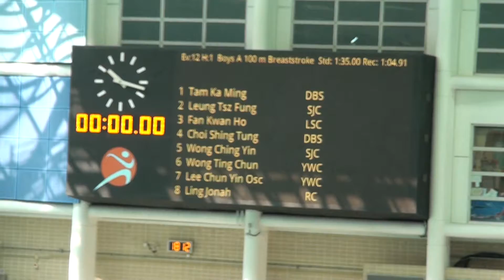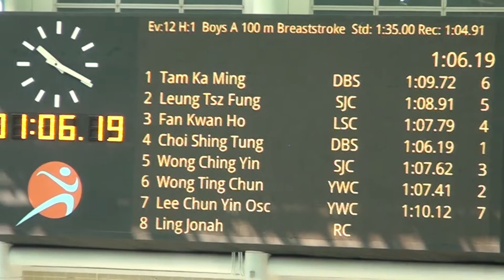2013港九中學學界D1男子A組100蛙